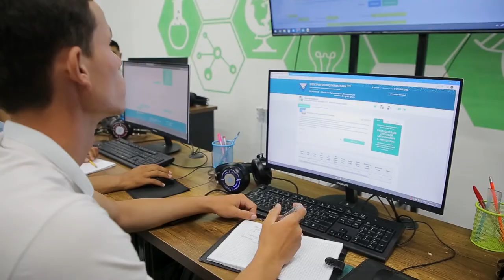3 oylik buxgalteriya kursida nimalar o’rgatiladi?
💁🏻‍♂️ O'quvchimiz Odilbek Bobojanov «Zamonaviy buxgalteriya hisobi: noldan balansgacha+1C» kursining 3-oyida o'qib keladi. Odilbek bugungi suhbatimiz davomida  kursda nimalar o’rganganligi, hamda kelajak rejalari haqida aytib o’tdi.